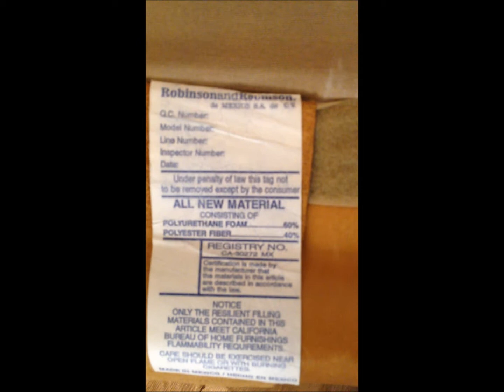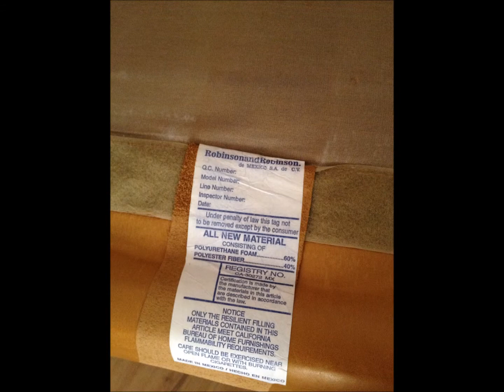GENUINE LEATHER LANE OVERSIZED CHAIR & OTTOMAN NAIL HEAD